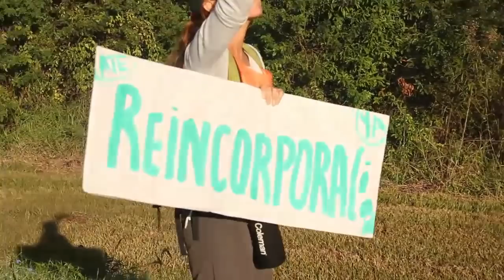EN AGRICULTURA FAMILIAR NO SOBRA NADIE!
Para el día 10 de mayo de 2018, en el marco del Paro Nacional de ATE, se convocó a las 8 de la mañana en Cruce Av. Paraguay y Ruta 12 en la ciudad de ELDORADO, para marchar nuevamente en repudio a los despidos de las y los trabajadores de la Secretaría de Agricultura Familiar.
Desde el lugar de convocatoria se marchó hasta la rotonda de ingreso a la ciudad, donde se llevó a cabo un acto unitario con diferentes organizaciones sociales y partidos políticos como el Polo Obrero, el Partido Obrero, la CCC (Corriente Clasista y Combativa) de Eldorado, Unidad Popular, CTA-A, ATE, la UTT, PIP (Productores Independientes de Piray), Patria Grande, Mesa No a las Represas, CCTA entre otras.
Tomaron la palabra los referentes de las diferentes organizaciones, quienes manifestaron que las situaciones de vaciamiento y despidos que se vienen dando en los diferentes entes de estado, responde a políticas neoliberales donde se pretende favorecer a los empresarios y a las patronales descargando la crisis sobre los trabajadores en forma de despidos.
Coincidiendo en que la unidad en la lucha es el único camino para derrotar las medidas de ajuste, tarifazos y represión que el Macrismo viene implementando (con el apoyo de la mayoría de los gobernadores como es nuestro caso con Passalacqua) decidieron en la misma asamblea    cortar la ruta y comenzar a hacer efectiva la lucha y que se debe ir endureciendo si no se reincorpora a sus fuente de trabajo a las y los trabajadores despedidos injustamente.